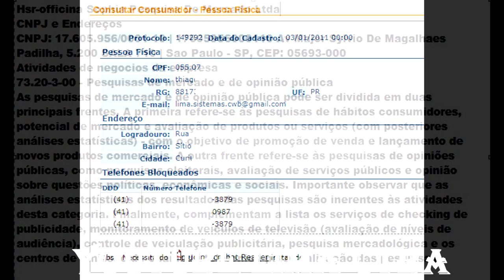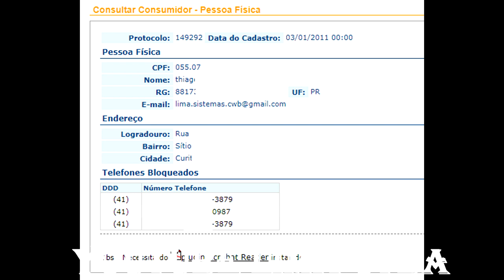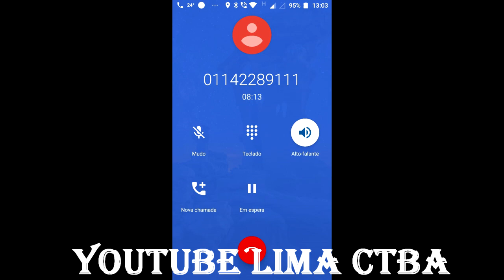RECEBENDO LIGAÇÕES INDESEJADAS MAIS UMA VEZ DA officina sophia + LIMA CTBA